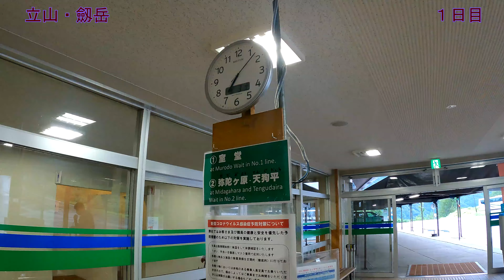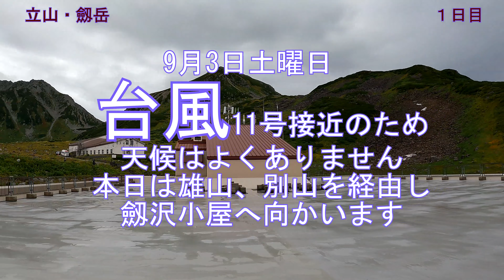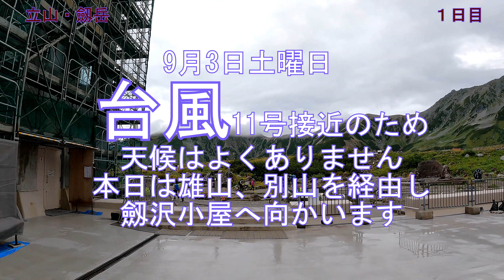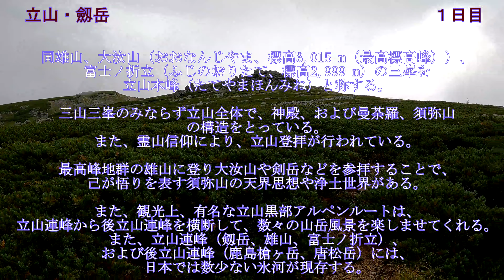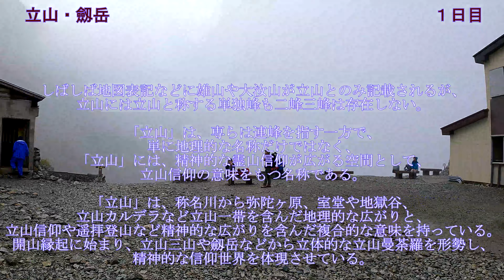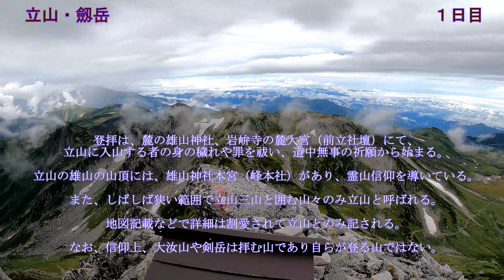立山劔岳１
人生って素晴らしい、山って素晴らしい

そんな思いを噛み締めながらの山行でした。
台風11号の接近で断念しようかと思ってましたが、２日目の午前のみ天候回復する予報でした。

ソロで立山、剱岳のはずが

雄山神社⛩でたまたまお会いした方々と即席のパーティーを組んでの２日間の雄山、別山、劔沢、そして劒岳

神様の思し召しか、山頂では少しだけ晴れ間がありました！

人生の先輩3名との登山はとても楽しく、とても貴重な山行となりました。いろいろ教えていただきました！

BGM
元道俊哉
♪払暁の風
♪絶景
♪剱岳